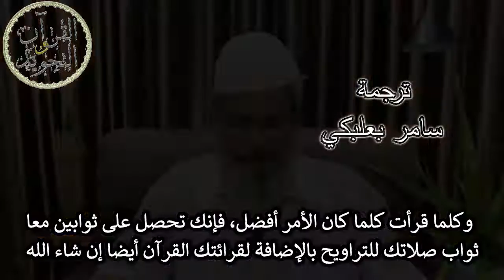هل يجوز القراءة من (المصحف أو الهاتف) أثناء صلاة التراويح ؟ د.ذاكر نايك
هل يجوز القراءة من (المصحف أو الهاتف) أثناء صلاة التراويح؟ د.ذاكر نايك | Can you Read from the Quran or Tablet or Mobile Phone Held in the Hand while Leading Taraweeh?

تمت الترجمة بواسطة قناة ( القرآن والتجويد - Samer Balbaky )